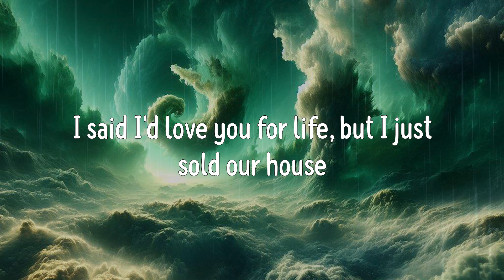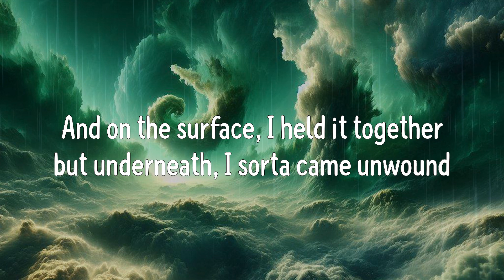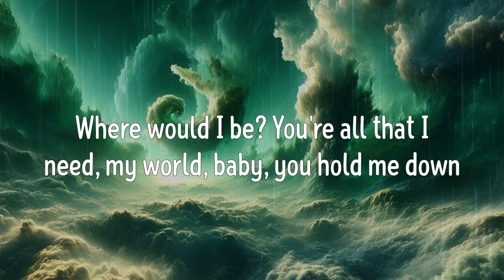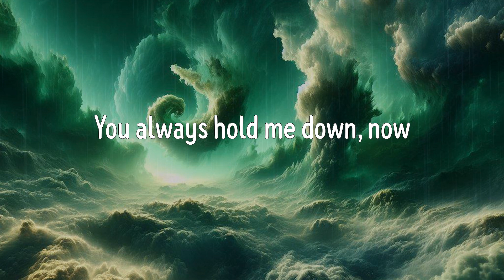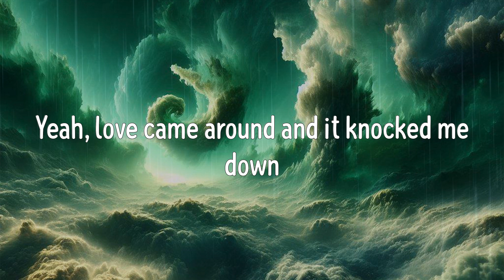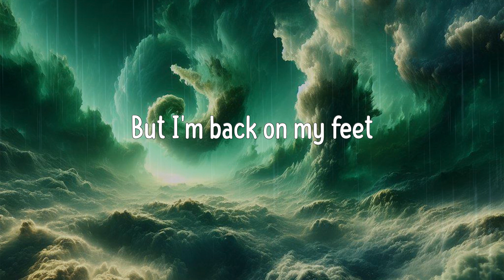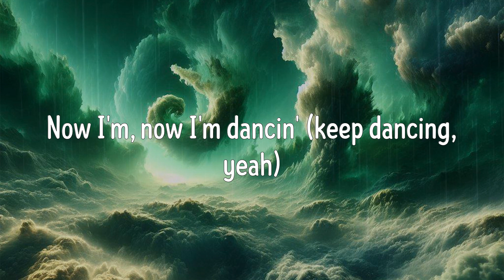Bam Bam (Lyrics) - Camila Cabello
Bam Bam Lyrics:
We were kids at the start, I guess we're grown-ups now, mm
Bidi-bam-bam-bam-bam, bam-bam
Bidi-bam-bam-bam-bam, bam-bam
Bidi-bam-bam-bam-bam, bam-bam
Bidi-bam-bam-bam-bam
Así es la vida, sí (así e')
Bidi-bam-bam-bam-bam, bam-bam
Bidi-bam-bam-bam-bam, bam-bam
Bidi-bam-bam-bam-bam, bam-bam
Bidi-bam-bam-bam-bam (ahí, ahí)
Bidi-bam-bam-bam-bam, bam-bam
Bidi-bam-bam-bam-bam, bam-bam
Bidi-bam-bam-bam-bam, bam-bam
Bidi-bam-bam-bam-bam (pónganle azúcar, mi gente)
Sigue bailando, hey
Sigue bailando, ajá (keep dancing, yeah)
Sigue bailando (keep dancing, yeah)
Sigue bailando (ayy)
(Hay amor en todos lados) ajá, sigue bailando
(Keep dancing, yeah) Sigue bailando (ayy)
(Hay amor en todos lados) Sigue bailando, uoh
(Bidi-bam-bam-bam-bam, bam-bam)
(Bam-bam-bam-bam) eh